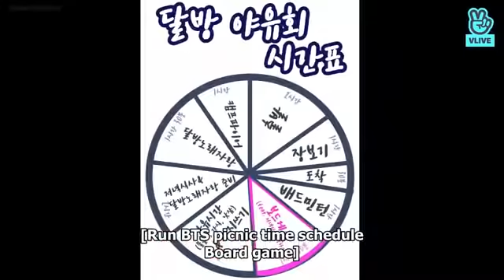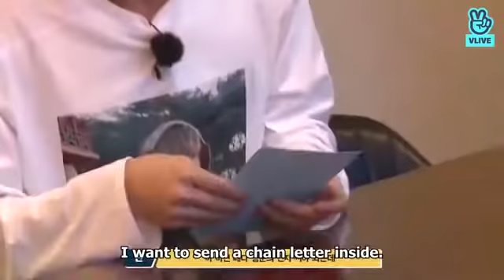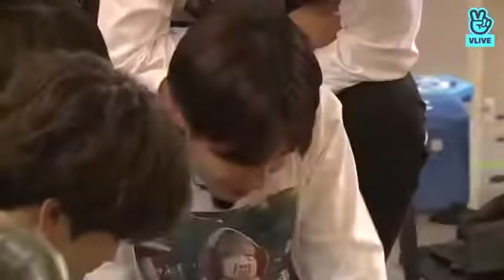[Eng Sub] Run BTS Full Episode 55